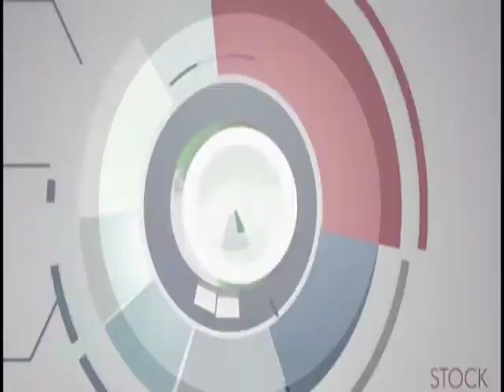Joy Business Today (14-10-19)